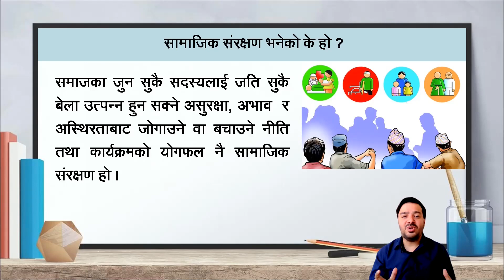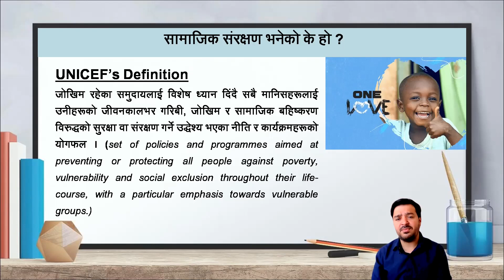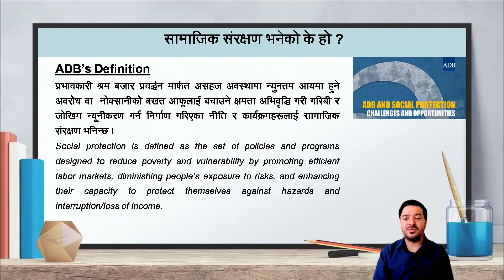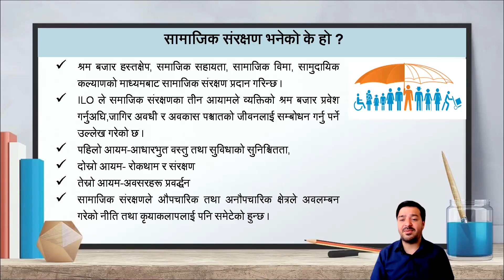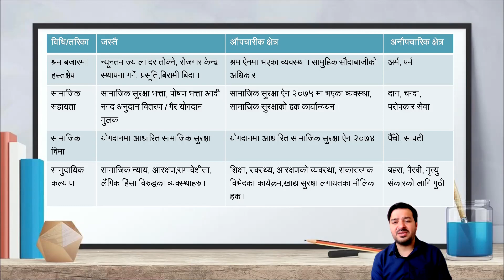सामाजिक संरक्षण भनेको के हो ? || samajik samrkshan bhaneko ke ho ? || भनेको के हो श्रृंखला- २१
➤भिडियोको बारेमा
भनेको के हो श्रृंखलामा यहाँहरुलाई स्वागत छ । यस श्रृंखलामा मैले सार्वजनिक व्वयस्थापनसंग सम्बन्धित विभिन्न महत्वपूर्ण विषयको अवधारणा प्रष्ट पार्ने प्रयास गरेको छु ।  यो भिडियोमा सामाजिक संरक्षण भनेको के हो ? भन्ने सन्दर्भमा यसको परिचय र अवधारणाको सम्बन्धमा प्रकाश पार्ने प्रयास गरेको छु ।
➤मेरो बारेमा
म विस्नु प्रवा सापकोटा नेपाल सरकारको उपसचिव ।  विदाको समयमा प्रतिष्पर्धात्मक परीक्षाको लागी उपयोगी हुन सक्ने सार्वजनिक व्यवस्थापनका विविध विषयहरुको स्पष्ट र प्रमाणिक जानकारी समेटिएको भिडियोहरु निर्माण गरी यस च्यानलमा अपलोड गर्दै आएको छु । यहाँहरुलाई थोरै भए पनि मद्दत मिलेमा मेरो प्रयास सार्थक भएको सम्झिने छु । मलाई विस्वास छ लाइक,शेयर, कमेन्ट र सस्कृप्सन मार्फत  यहाँहरुले माया प्रदान गरिरहनु हुनेछ। यहाँहरुलाई अग्रिम धन्यवाद ।